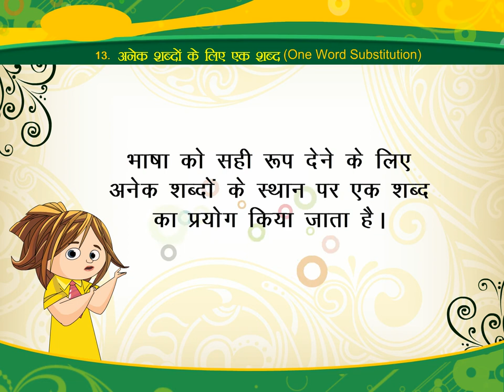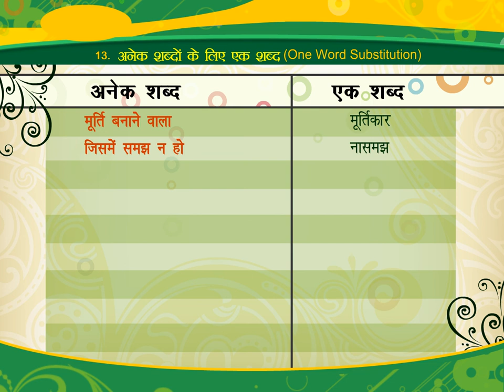अनेक शब्दों के लिए एक शब्द (One Word Substitution) class.2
TOPIC  : HINDI GRAMMER
CLASS : 2
 BY        :  DIGI NATURE